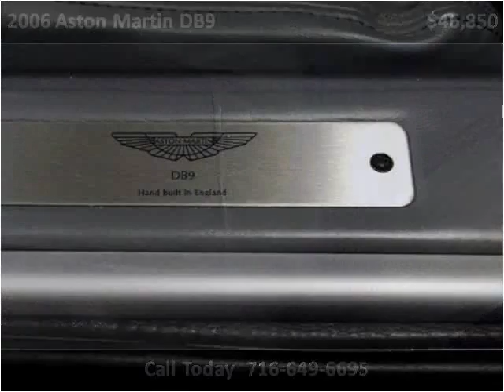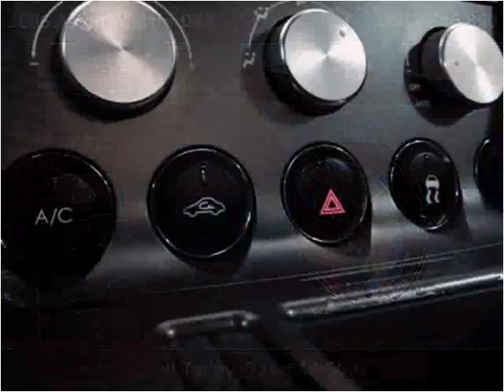2006 Aston Martin DB9 Used Cars Buffalo NY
This 2006 Aston Martin DB9 is available from Superior Auto Sales.